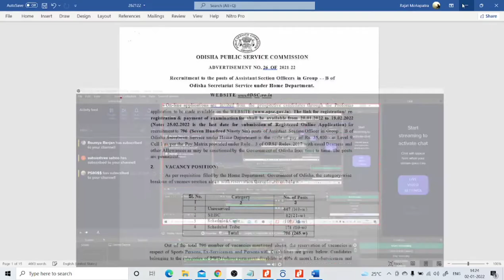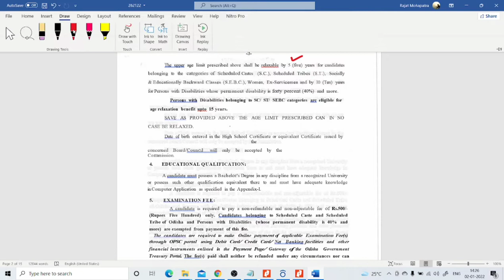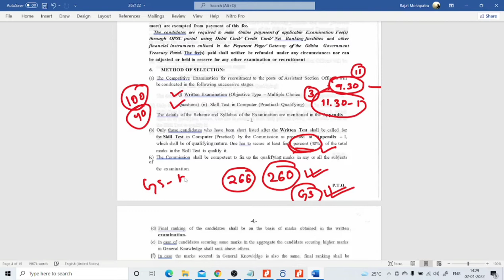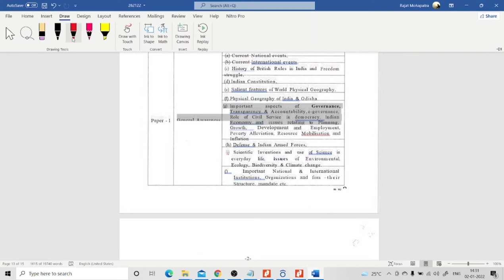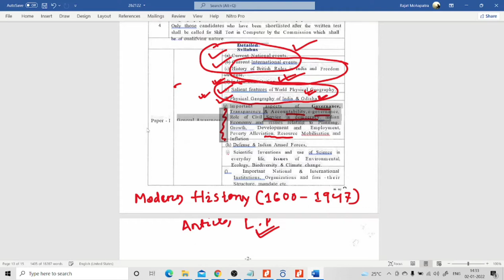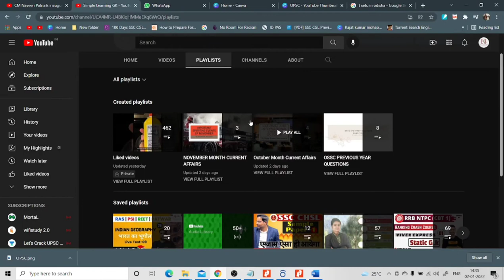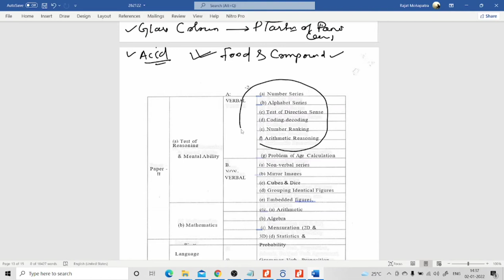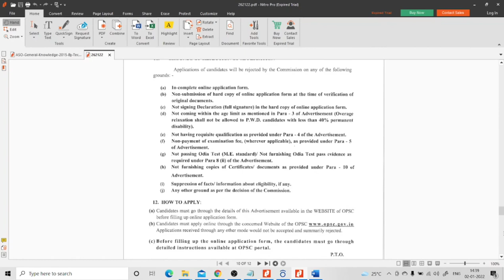OPSC ASO Notification 2021 Out | OPSC ASO Recruitment 2021 I Hidden Details.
Hello Guys,
My name is Rajat Kumar Mohapatra and Welcome to Simple Learning GK.
This is a Educational Channel about Different Govt of Odisha also Also govt of India exams. The Aim of the channel is reaching every home with some Quality and Educational Videos. For Pdfs please Join our Telegram Channel.